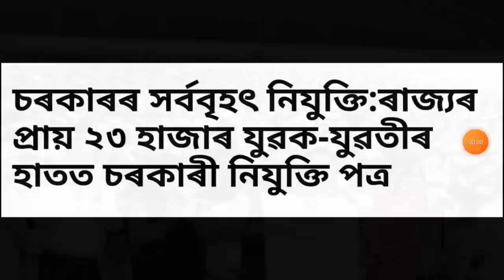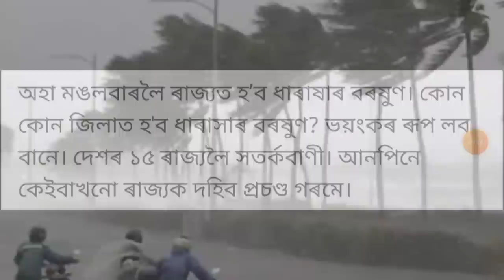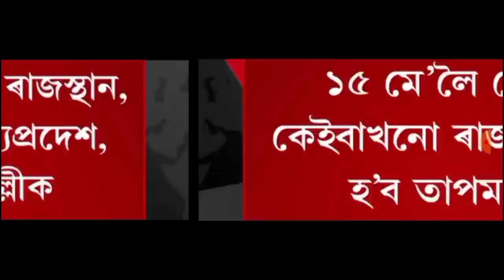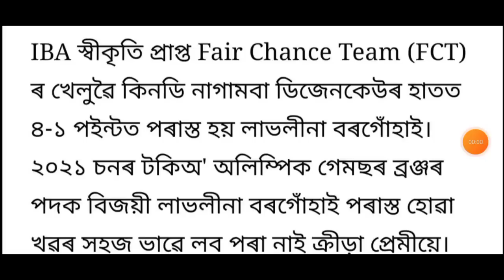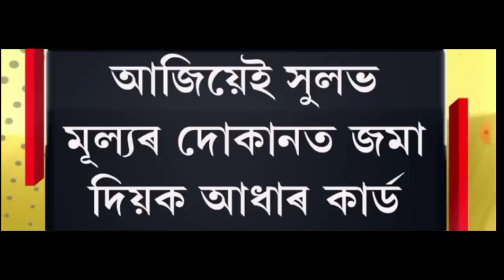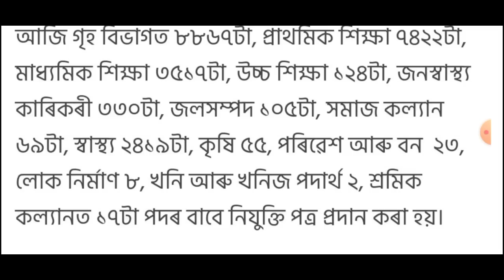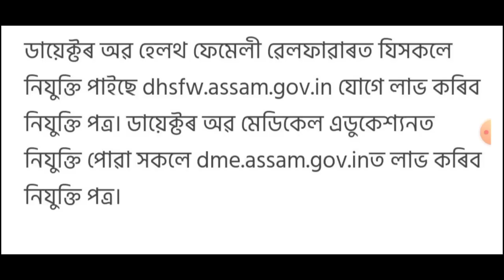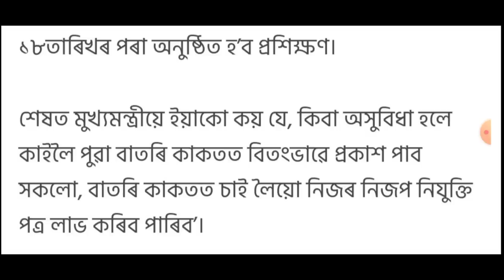হিমন্ত বিশ্ব শৰ্মাৰ বৃহৎ ঘোষণা!, ৰাজ্য চৰকাৰৰ সৰ্ববৃহৎ নিযুক্তি, Today Weather News, লগতে আৰু...